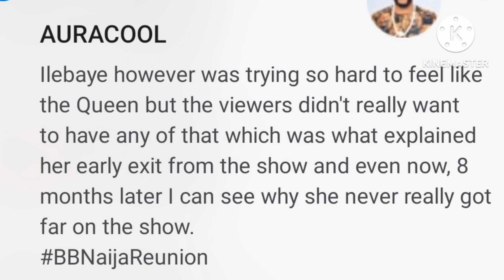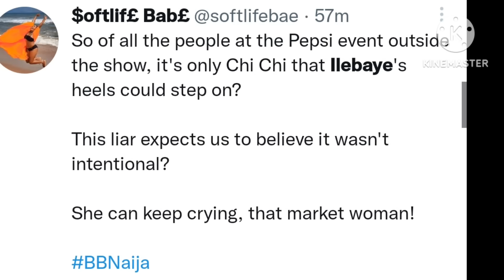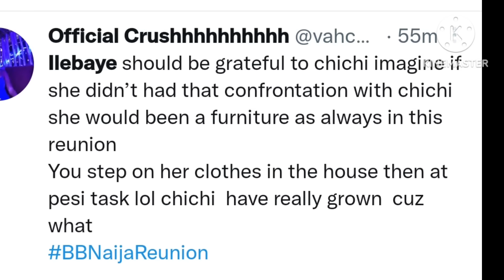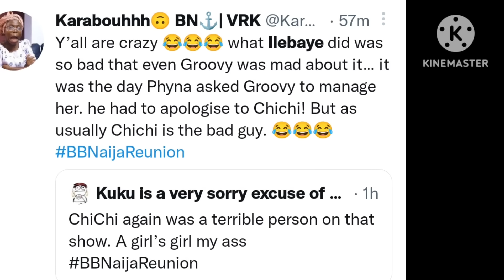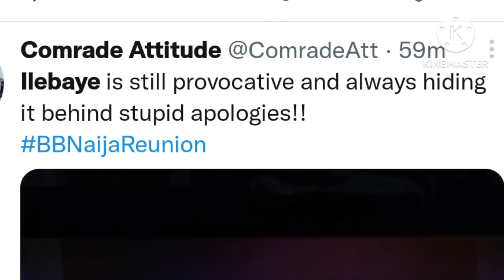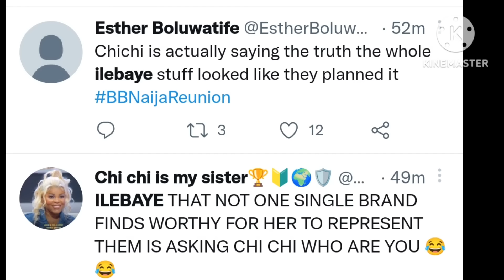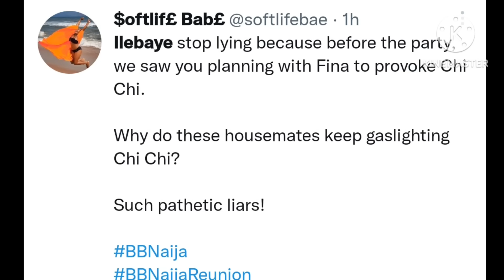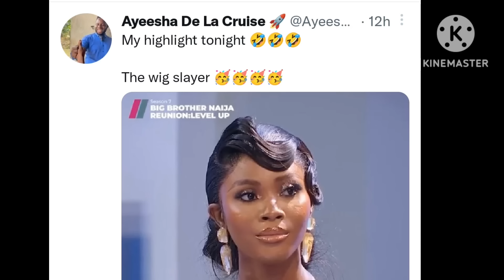Day 7, part 3,watch full video BBNAIJA LEVELUP REUNION